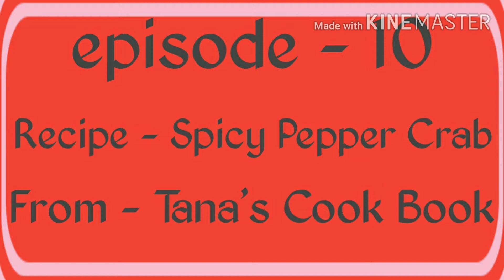Crab Pepper Masala Recipe | Crab Masala Curry Recipe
Spicy pepper crab recipe|crab masala curry recipe|pepper crab|crab recipe|khekra curry|crab pepper masala curry|how to clean and cook crab recipe

Ingredients :

Crab
Pepper powder
Red chili powder
Coriander powder
Cumin powder
Turmeric powder
Ginger-garlic-green chili paste
Cardamom
Green chili
Sliced onions
Garam masala powder
Mustard oil
Salt.